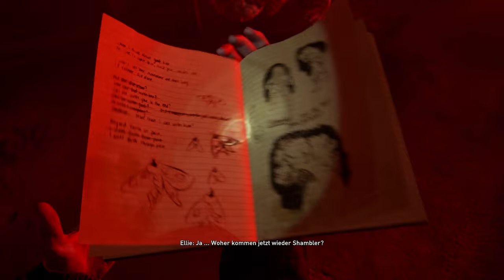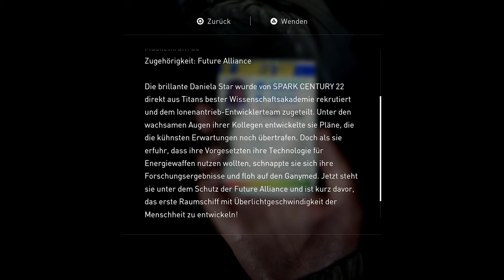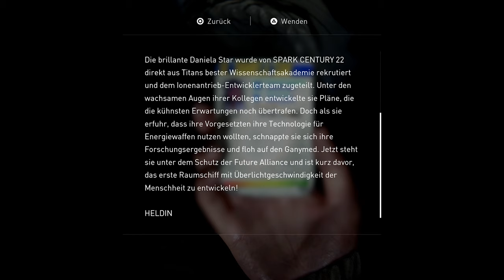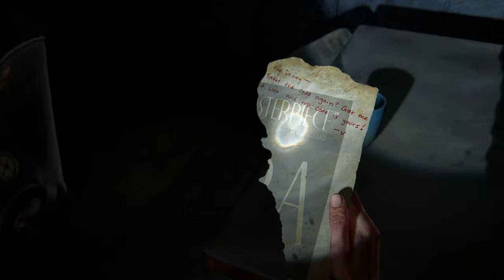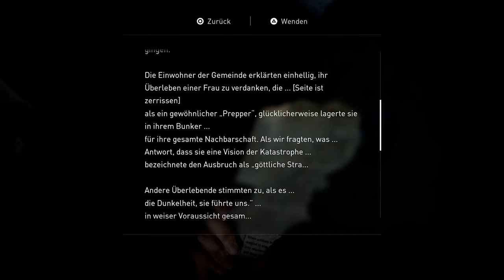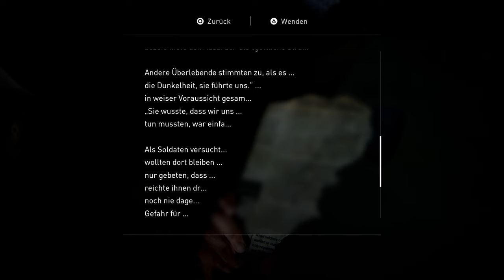The Last Of Us Part II #018 | Widerliche Shambler